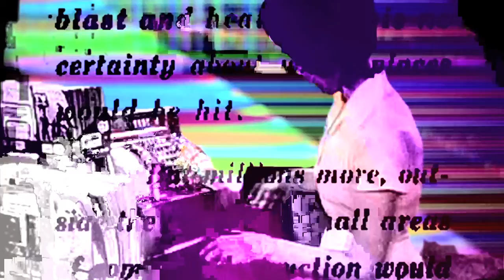John Watson Video Reel